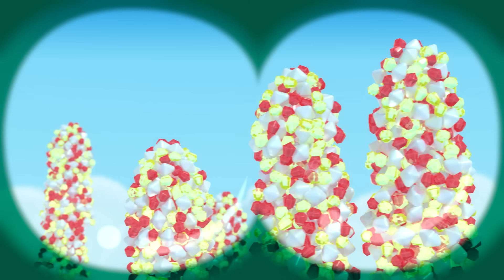Midas Touch 🧚🏰👑 Fairy Tales for Kids 🌈 True and the Rainbow Kingdom Full Episodes 🌈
True and the Rainbow Kingdom is an animated series for kids, following True and her hilarious best friend Bartleby the cat as they come to the rescue of Rainbow City’s whimsical citizens. True is the only one that can unleash the power of the Magical Wishes from the Wishing Tree in order to set things right and keep all the residents in the Kingdom safe.